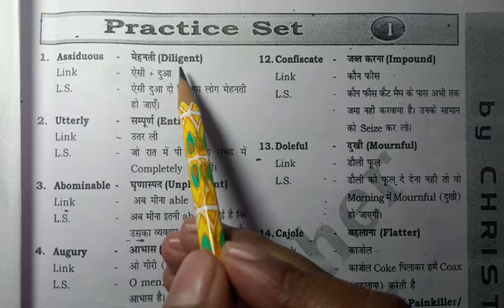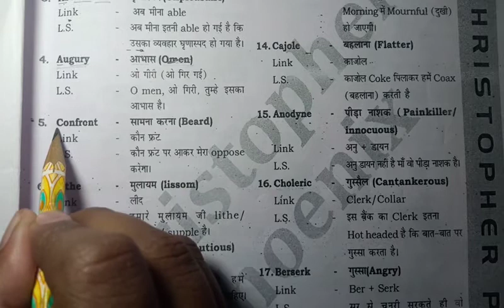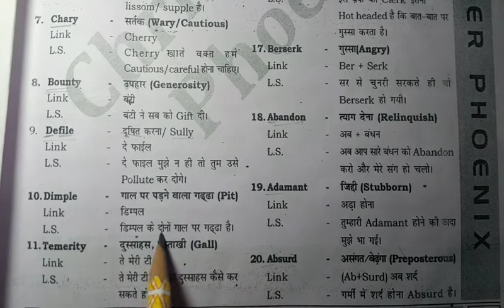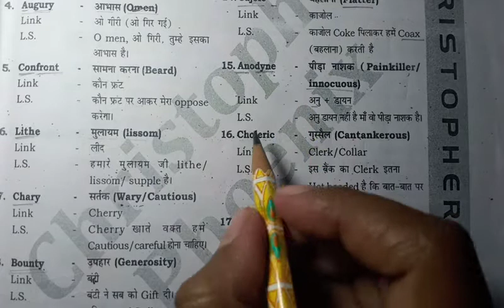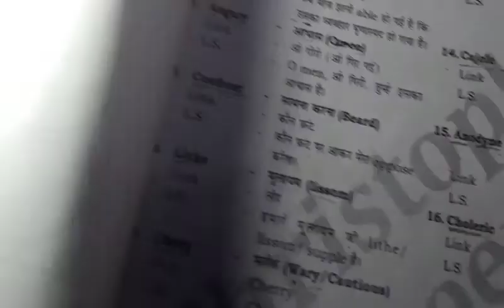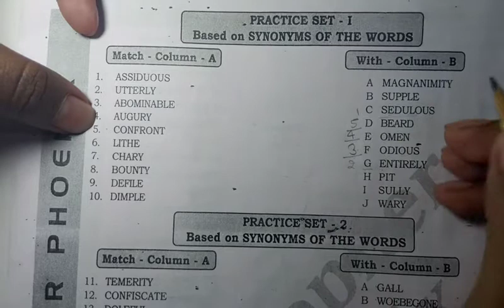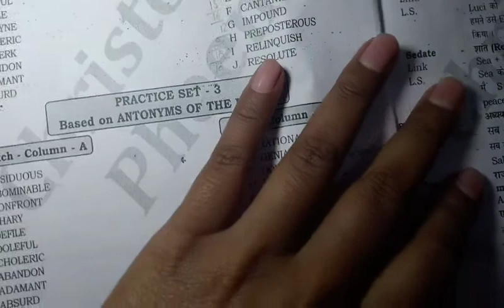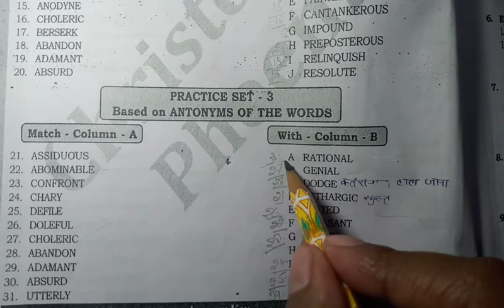1000 Exam Vocabulary Part-1 FOR SSC CGL|| CPO||CHSL||BANK||CDS..